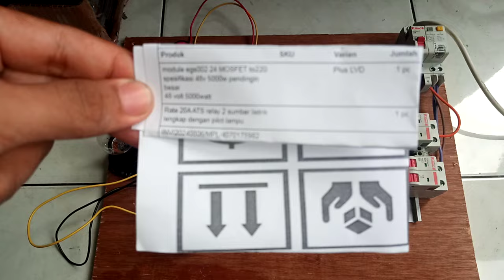4070175982 Test Uji Rate 20A ATS relay 2 sumber listrik lengkap dengan pilot lampu